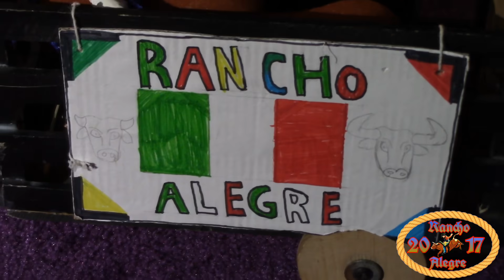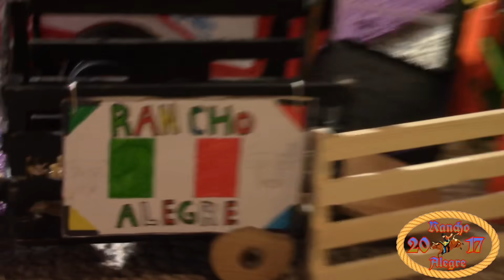🔥🔥Jaripeo del dia del niño y aniversario del rancho con rancho el miguelito parte 1🔥🔥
Espero que les guste subscríbanse